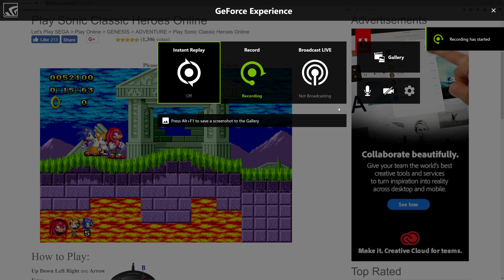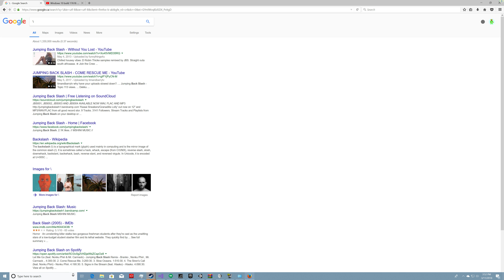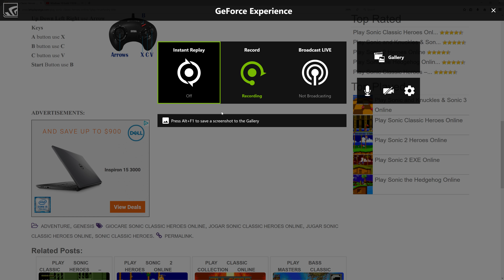Sonic hero old 1991 gameplay